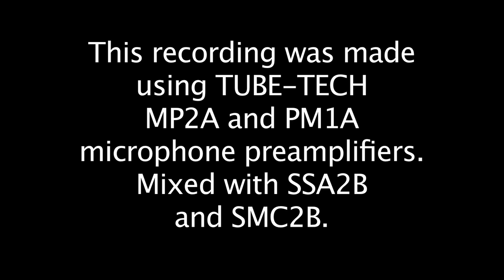Xuan Du plays Gerswin. An all TUBE-TECH recording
Xuan Du recorded with TUBE-TECH preamps. Xuan Du, very talented violin player, now playing with The London Phil. performed a solo concert, backed up by Adrienna Black on piano at St Andrew's Church, Caversham UK on March 16 2013. The recording was all TUBE-TECH, featuring the new MP2A on the violin and 6 channels of PM1A modular microphone preamps on piano, stereo mic and audience mic's.